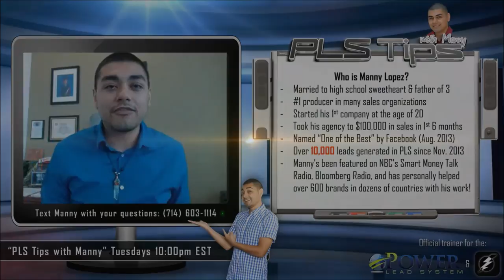#54: "How To Be A Super Networker" | PLS Tips with Manny